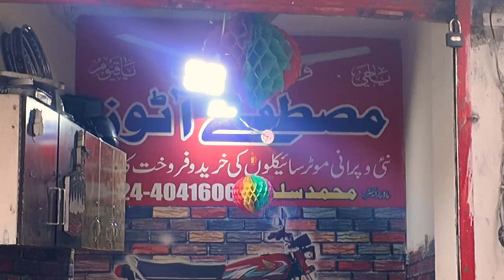Best Price Honda125 Down Model for Sale Low Price Honda 125 Honda70 Yamaha YBR125G for Sale Lahore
Low Price Used Bikes Honda125 Honda70 Honda Pridor Suzuki GS150 Yamaha YBR125G Road Prince70 Sale
Big Discount Again on Honda125 Self Start Honda70 Honda CB125F Honda CB150F Honda Pridor Honda70 Lhr
Big Eid Discount on Honda125 Honda70  Honda125 Self Start Suzuki GS150  Honda CB150F Yamaha YBR125G
Low Price Used Bikes Honda125 Honda70 Suzuki GS150 Road Prince70 Suzuki GD110S Honda CB150F
Best Priced Used Honda125 Honda70 Used Yamaha YBR125G Low Price Road Prince70 Used China Bikes Lhr
cheap_price_bikes
PTN Pak Today News سبسکرائب پلیز

Best Priced Used Honda125 Suzuki GS150 Yamaha YBR125 CB150F Honda Pridor HiSpeed150 Honda70 Lahore
Best Priced Used Honda125 Road Prince Wego150 Used Honda70 Used Road Prince70 Used United70 for Sale
Big Deal on Used Honda125 Honda Deluxe125 Suzuki GS150 Honda CB125F Yamaha 100 Honda70 Road Prince70
Used Bikes on PTN Pak Today News  brings Used Honda Bikes Prices from Largest Motorcycle Market Lahore  to know about All bikes prices in Pakistan or  used Motorcycle Prices in Lahore find videos on heavy bikes for sale in Lahore